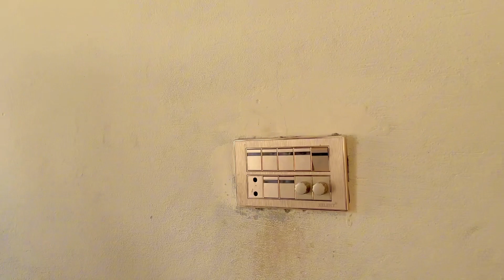Ipl ke tayari || village life